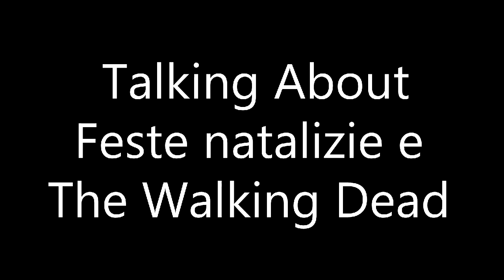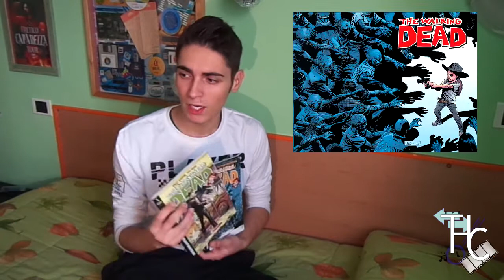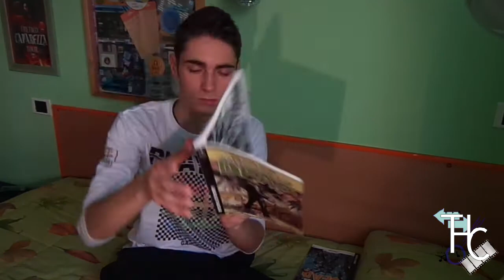Talking About - Feste natalizie e The Walking Dead [ThC]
ecco qui un video così, improvvisato durante una mattinata di noia! Che altro dire, si amo the walking dead ^^ Buona visione -Gianluca